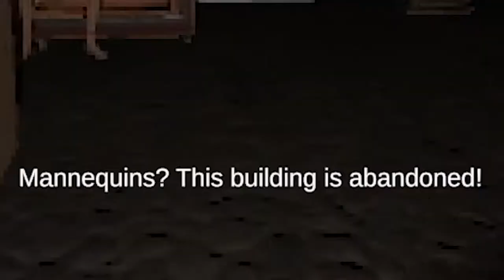SURROUNDED BY MANNEQUINS! | Night of Mannequins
1 like= 1 mannequin